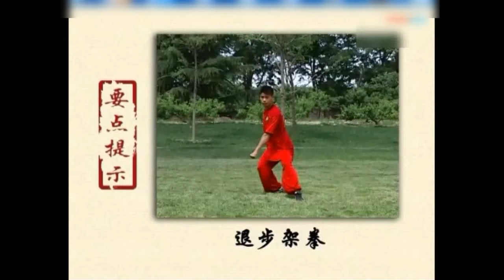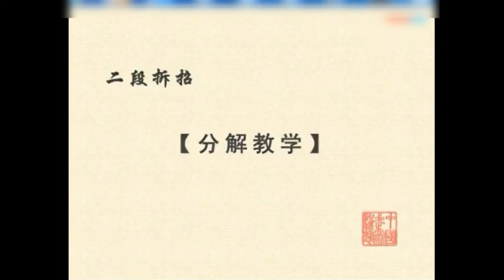武术段位男子防身术二段单练、对练、拆招教学，自卫防身好教材！